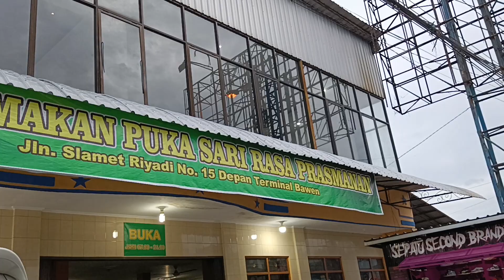Manjakan Lidah Wisatawan Domestik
Resto Puka Sari Rasa Bawen, "ampiran" (singgah) Biro Pariwisata. Jos.